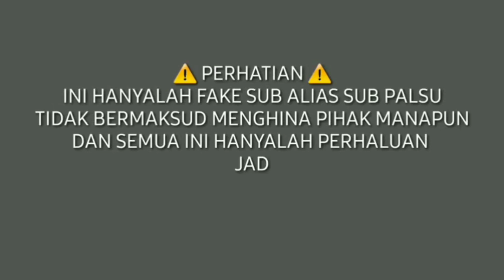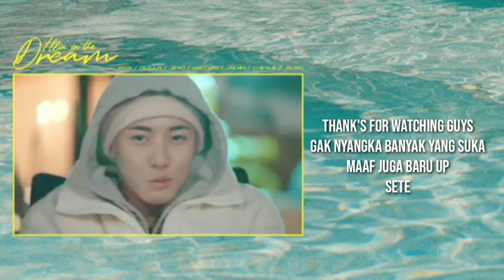Time For Family Part 5|| keluarga jaeyong [Fake sub]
desk : Hai hai hai
Maaf telat banget aku up videonya :"(.. akhir-akhir ini jadwal aku padat baru sempat up video:"(.. semoga yorobun gak bosan nunggu video aku selanjutnya yaaa :") .. makasi sekali lagi buat yang udah like, komen dan subscribe channel ini.. JANGAN BOSAN NUNGGU VIDEO AKU YANG LAIN YAK GUYS .. GUMAWOO.. OTW 500 SUBSCRIBER
semoga menghibur yorobuun ~~
Dukung terus channel aku